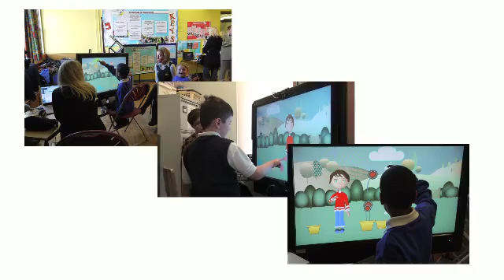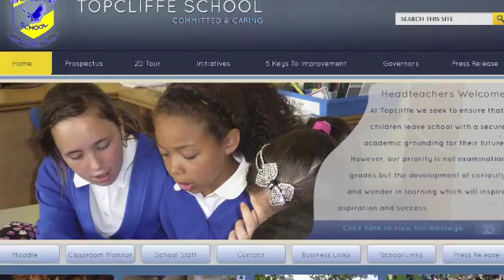Echoes 2012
Latest video from the Echoes project showing the hi-tech tools for developing social skills (in typical developing and asperger's spectrum disorder children) in action in school.